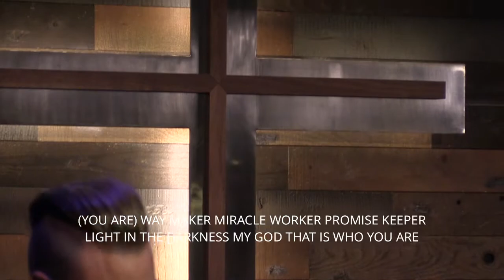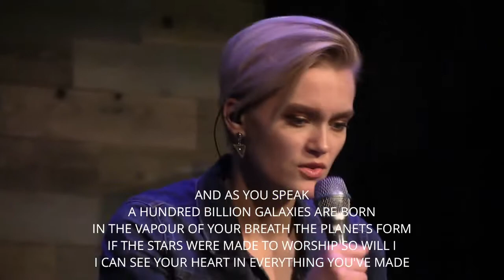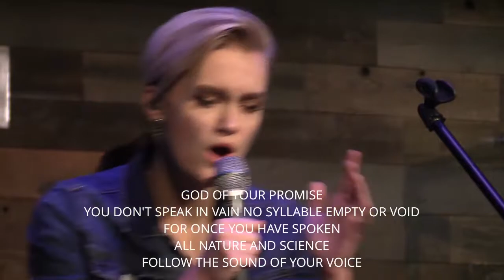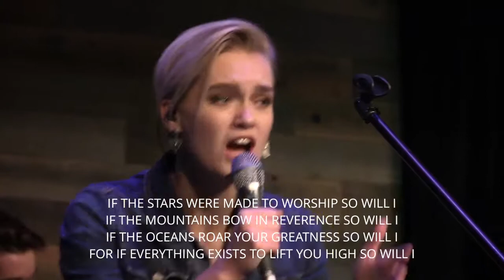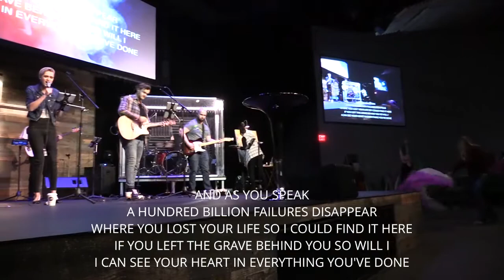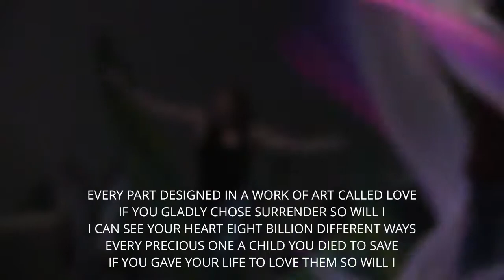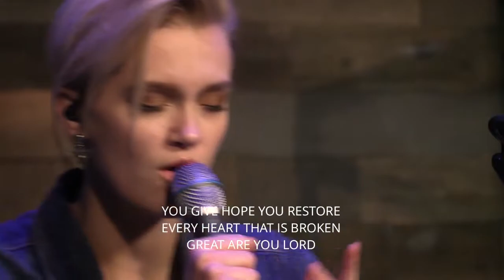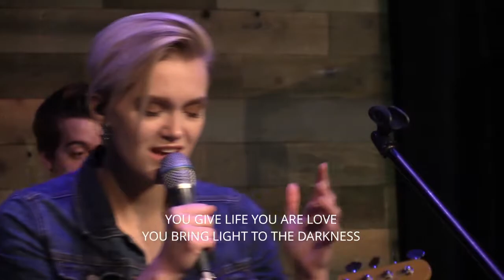October 27, 2019 Worship Service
Tyler Dorsch and Jenna Dorsch
Songlist:
Yes and Amen - Chris McClarney, Nate Moore and Tony Brown
Way Maker - Osinachi Kalu Okoro Egbu
So Will I (100 Billion X) - Joel Houston, Benjamin Hastings and Michael Fatkin
Great Are You Lord - Jason Ingram, Leslie Jordan and David Leonard